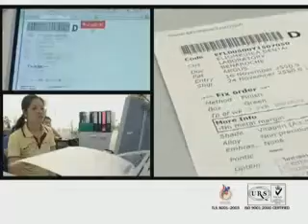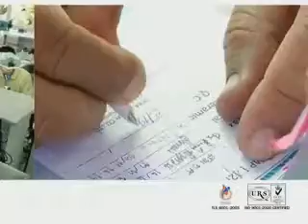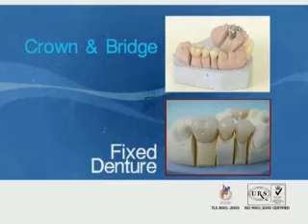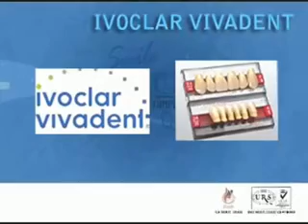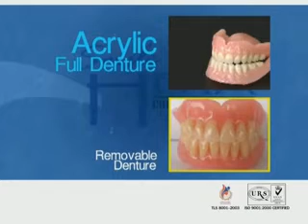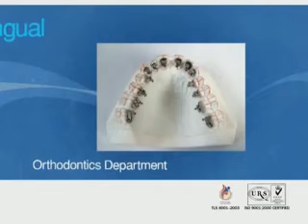Hexa Ceram Dental Laboratory.mp4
Hexa Ceram is a modern, full service dental laboratory, based in Chiang Mai, Northern Thailand. Established in 1995, we keep growing with the concept of serving the best to our customers. We applied for the ISO9001 qualification in 2001 and the ISO14001 in 2009 to assure these quality systems will improve our working- and environmental standards.

Our workforce consists of 300 employees who are well trained on dental technique by experts and product suppliers to produce precise work and we are certified under Code of conduct TLS8001:2003 (SA8000) since 2004

At Hexa Ceram we welcome you to work with us, share thoughts and knowledge, or give your opinion in a warm and friendly atmosphere. So I would like to invite you to consider a possible cooperation in our profession. I trust we could  archive the common interest together.